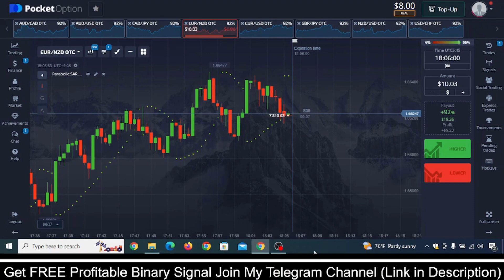$1 To $18.03 | Binary Options Trading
Trading Binary Options is highly speculative, carries a level of risk and may not be suitable for all investors. You may lose some or all of your invested capital therefore, you should not trade with capital that you cannot afford to lose.